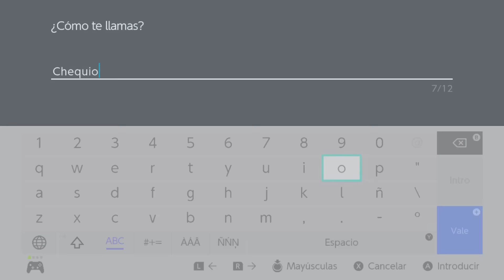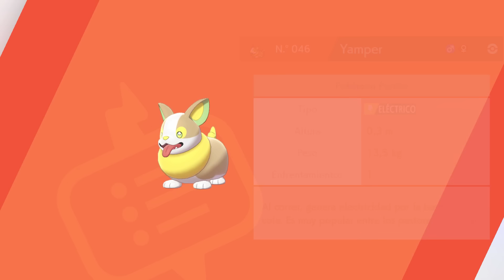PRIMERA HORA DE JUEGO | PARTE #1 | POKÉMON ESPADA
¡Una nueva aventura Pokémon muy salvaje!

¡Te espera una nueva aventura Pokémon en Pokémon Espada (Pokémon Sword) y Pokémon Escudo (Pokémon Shield) para Nintendo Switch!

Prepárate para descubrir Galar, una extensa región con lugares de lo más variado: desde apacibles campos hasta modernas ciudades, pasando por un frondoso bosque y montañas nevadas. Los habitantes y Pokémon colaboran estrechamente para impulsar las industrias de la región.

Elige a tu compañero Pokémon para comenzar la aventura, y atrapa, entrena e intercambia Pokémon para crear tu propio equipo y así hacer frente al desafío de los gimnasios. ¡Si perseveras, podrás obtener el título de Campeón!

¡Los habitantes y los Pokémon de la región de Galar!

A lo largo de tus viajes en la región de Galar, encontrarás a todo tipo de gente y de Pokémon. Desde Pokémon totalmente nuevos hasta otros muy conocidos, te espera un mundo repleto de vida y variedad. Por cierto, si quieres destacar sobre el resto de los habitantes de Galar, ¡anímate a personalizar tu aspecto con atuendos vistosos y distintos peinados!

¡Cuántas cosas por descubrir!

En la región de Galar encontrarás nuevas funciones y modos, como, por ejemplo, los fenómenos Dinamax y Gigamax, que hacen que los Pokémon se vuelvan más grandes y poderosos; una amplia Área Silvestre para explorar; Incursiones Dinamax multijugador y mucho más. ¡Hasta puedes jugar y cocinar en compañía de tus Pokémon en el Poké Campamento!

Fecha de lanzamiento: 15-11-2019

Clasificación por edades: 7